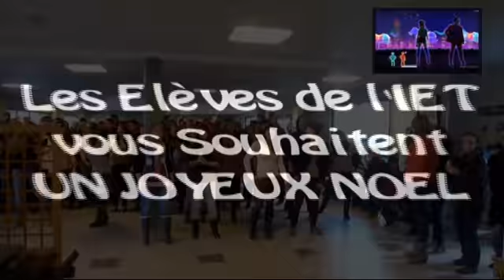flashmob de noel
les élèves de l'iet vous souhaitent de joyeuses fêtes